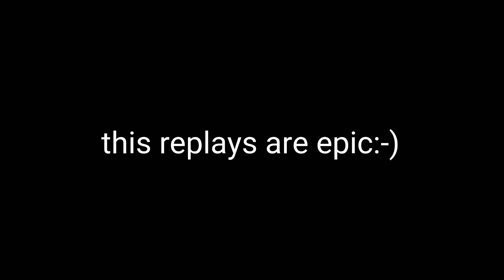Epic new flying maus glitch on Canyon wot Blitz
Many replays in this vidoe are from oofnoob and babycreeper thx for sending:-)

dorung did show me this glitch thx:-)